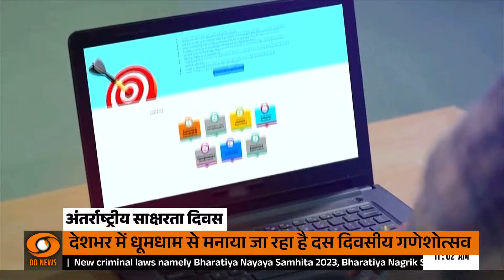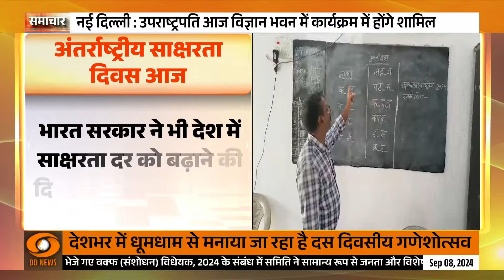Samachar @11 am | Jammu Kashmir के दौरे पर रक्षा मंत्री Rajnath Singh और अन्य बड़ी खबरें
जम्मू-कश्मीर विधानसभा चुनाव में कैंपेन के लिए रक्षा मंत्री राजनाथ सिंह आज जम्मू-कश्मीर जाएंगे। वे रामबन और बनिहाल में चुनावी रैली करेंगे। वे भाजपा के स्टार प्रचारकों में शामिल हैं।

रक्षा मंत्री के दौरे के चलते श्रीनगर जम्मू नेशनल हाइवे पर सुरक्षा बढ़ाई गई है। कई जगहों पर वाहनों चेकिंग अभियान भी चलाया गया।

इससे पहले लोकसभा में विपक्ष के नेता राहुल गांधी ने भी बनिहाल और रामबन में जनसभा को संबोधित किया था।

शाह बोले- जम्मू-कश्मीर में कांग्रेस-NC सरकार नहीं बना सकती गृह मंत्री अमित शाह ने शनिवार (7 सितंबर) को जम्मू के पलौरा में जनसभा की। विधानसभा चुनाव को लेकर शाह की यह पहली रैली है। उन्होंने कहा कि जम्मू-कश्मीर में कांग्रेस और नेशनल कॉन्फ्रेंस की सरकार कभी नहीं बन पाएगी।

शाह ने ये भी कहा- कांग्रेस-नेशनल कॉन्फ्रेंस का गठबंधन LoC (नियंत्रण रेखा, भारत-पाकिस्तान बॉर्डर) पर फिर से ट्रेड शुरू करना चाहता है। उसका पैसा आतंकियों के मददगारों तक पहुंचेगा और इलाके में फिर से अशांति आएगी। हालांकि, भाजपा सरकार के रहते ऐसा संभव नहीं हो पाएगा।

गृह मंत्री बोले- जब तक जम्मू-कश्मीर में शांति नहीं आएगी, तब तक पाकिस्तान से कोई बातचीत नहीं होगी। कांग्रेस जेल में बंद पत्थरबाजों और आतंकी गतिविधियों में लिप्त लोगों को छुड़ाना चाहती है, ताकि आतंक फिर से फैले।